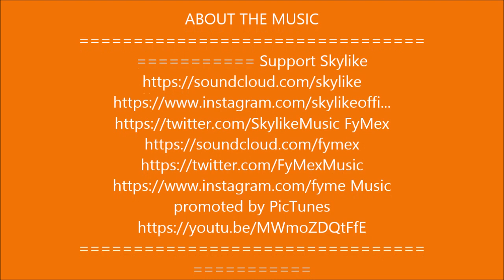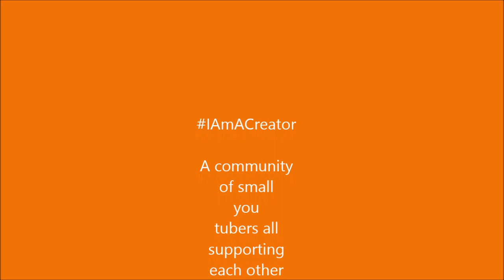CLIPS PHOTOS & PAINTING MIX AUSTRALIA IIII BILLY B